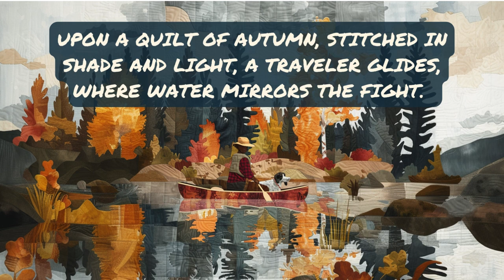Reflections of Autumn: A Canoe's Journey Through Nature's Palette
Glide along with our traveler and their loyal canine companion, navigating the calm waters surrounded by the vibrant patchwork of fall foliage reflected in the lake's glassy surface.  This is another "Take a Breath" moment and offers peace and reflection.

Visuals of the quilted patterns of autumn leaves
The soothing sounds of nature, water, and gentle paddling
A meditative experience that invites you to embrace the season's beauty

Best viewed on a larger screen: "Horizons in Crease The Paperfold Sunset"

to purchase my wallpaper art.